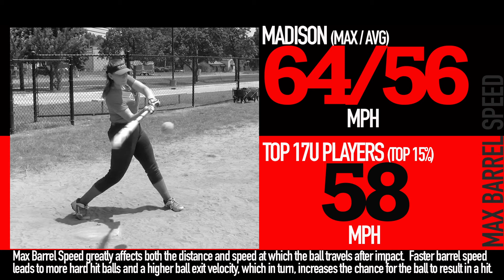Madi Berning Softball Highlight Video